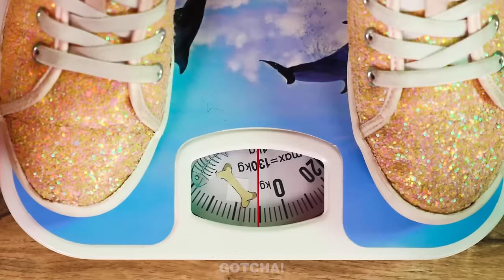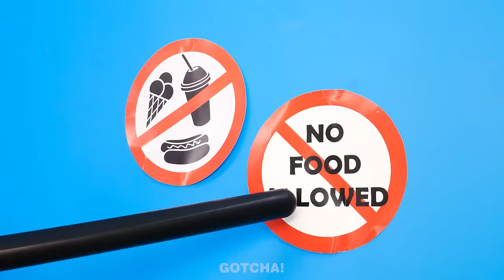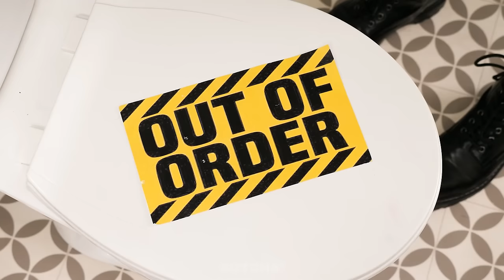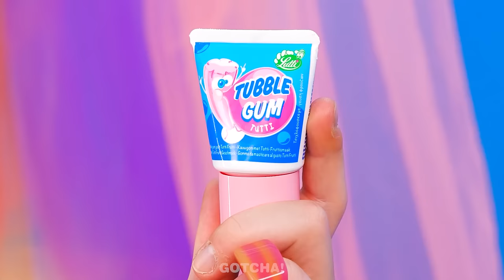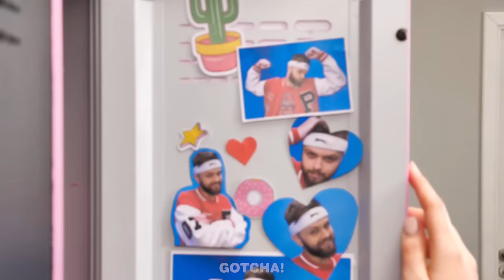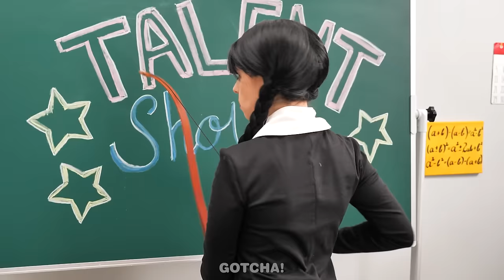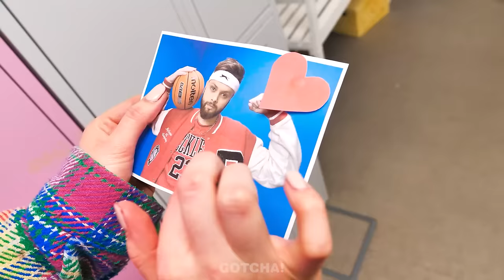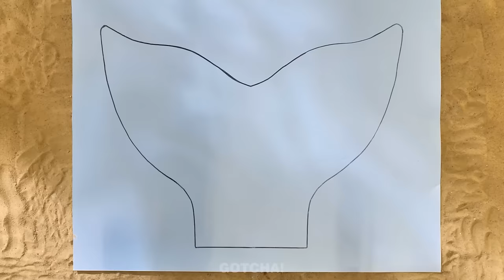Wednesday And Enid Have Children! *Extreme Makeover to Mermaid! Amazing Beauty Hacks*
Attention! Wednesday and Enid need help! The evil Vampire Mermaid kidnapped their daughters. So prepare your cool beauty gadgets and hacks, because they need a Vampire Mermaid makeover to get through unnoticed.